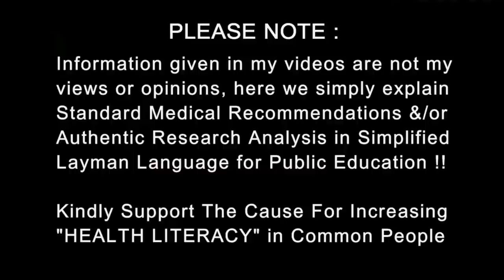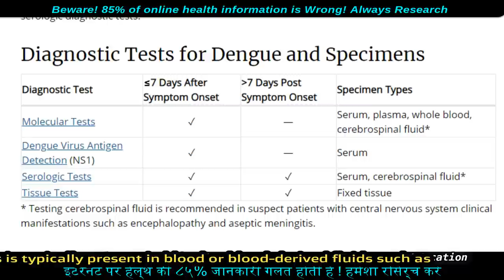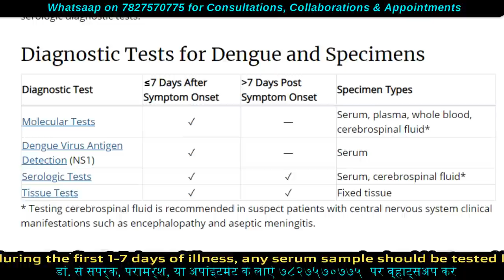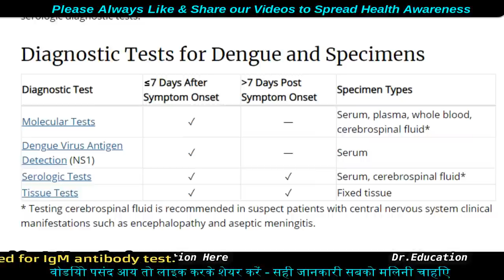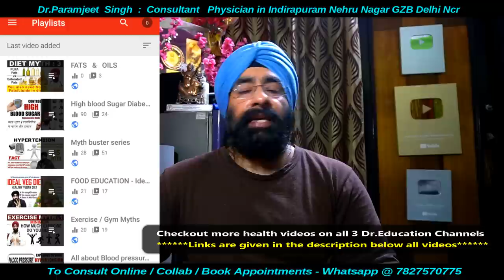Understand Tests for DENGUE Fever | CDC Testing protocol and Timing | Dr.Education